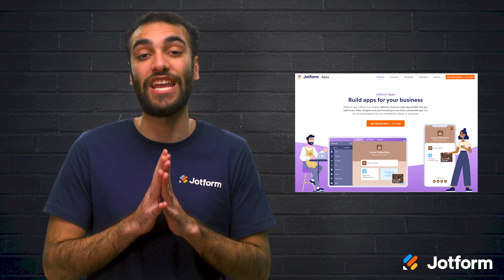5 Ways Jotform Apps Helps Your Business Go Mobile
With Jotform Apps, you can create an app for your business with no coding knowledge required — perfect for gathering orders, feedback, and more to increase customer engagement and boost your business. Learn about the powerful features of Jotform Apps and what it can do for you in our video tutorial.
LINKS & RESOURCES
👋 ABOUT JOTFORM
Hi, we're Jotform, a full-featured online forms platform that makes it easy to create robust forms and collect important data. Check us out
00:00 Introduction
00:28 Go Mobile with Jotform Apps
01:55 (1) No code, and no fees
02:36 (2) All-in-One Resource Hub
03:08 (3) Gain customer loyalty
03:52 (4) Outpace the competition
04:32 (5) Safe and easy communication
05:18 Learn more about Jotform Apps
06:08 Recap
06:26 Subscribe to Jotform